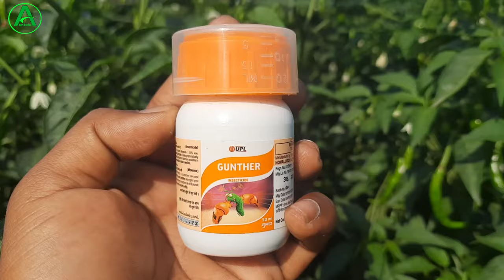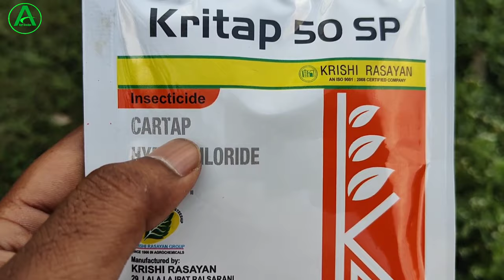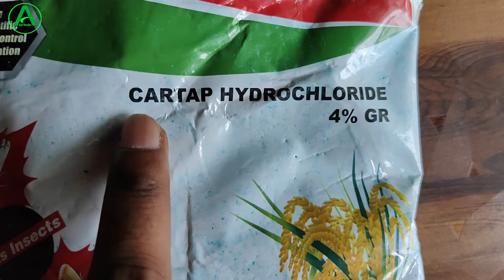Cartap Hydrochloride का इतना दम 🐛🪲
About This Video :
Doston is video mein humne Cartap Hydrochloride insecticide ke bare mein puri details mein information diya hua hai jaise ki Cartap Hydrochloride kya ha kaun kaun si crop mein spray kar sakte hain uske alaba iska benefits kya ha aur iska doge kitna hai. asha karta hun video aap logon ko achcha lagega agar achha laga to like kar dena.